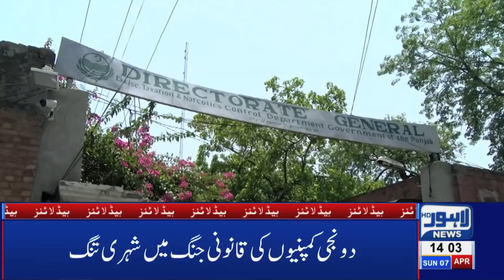02 PM Headlines Lahore News HD – 7th April 2019